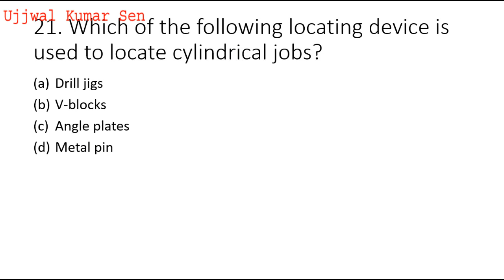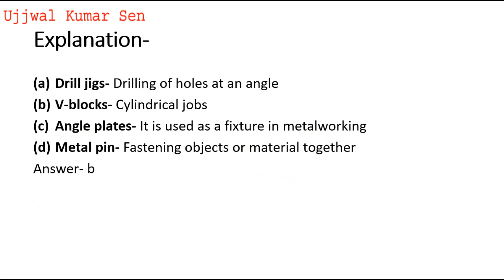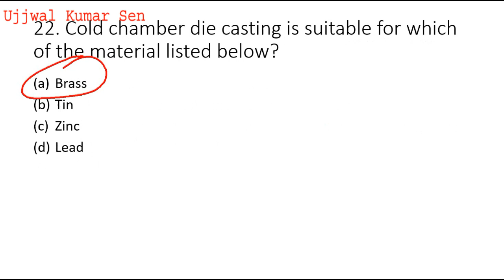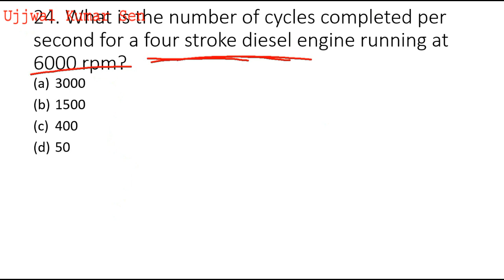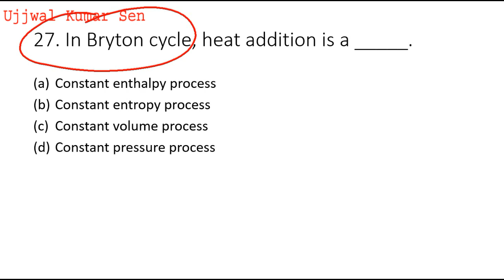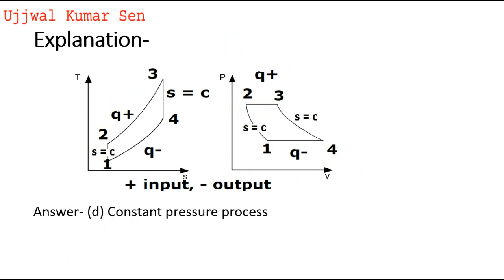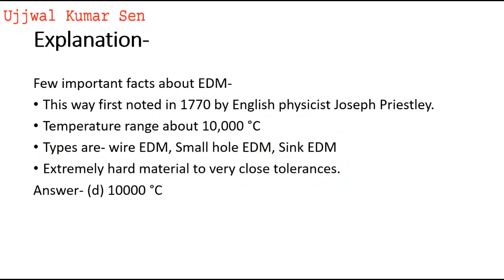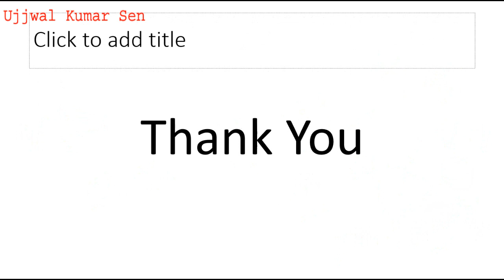L2 (Q.21 - Q. 30) Coal India Mechanical Engineering Classes Previous Year Questions with Solutions